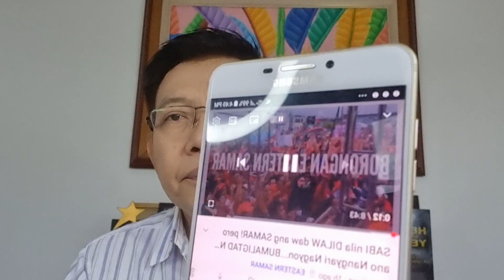BBM, dinumog sa Borongan Samar at Biliran. Marcos 56% sa bagong survey.